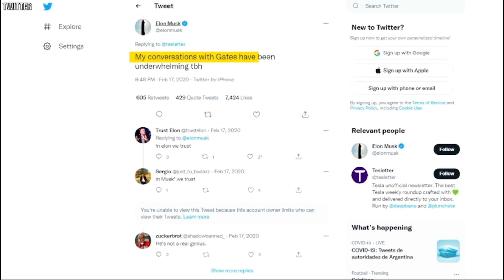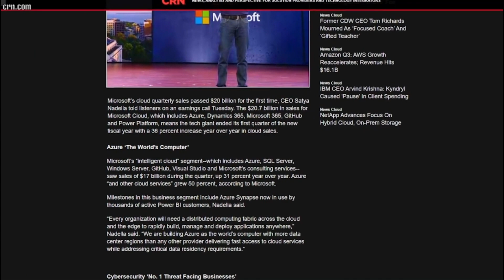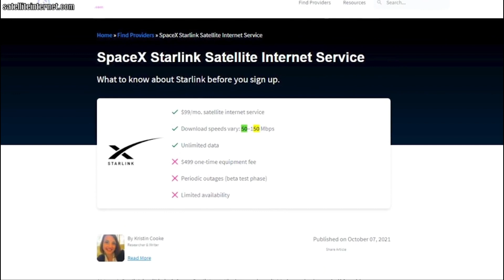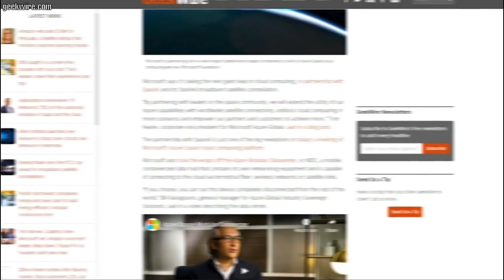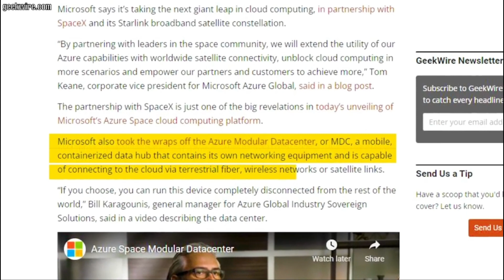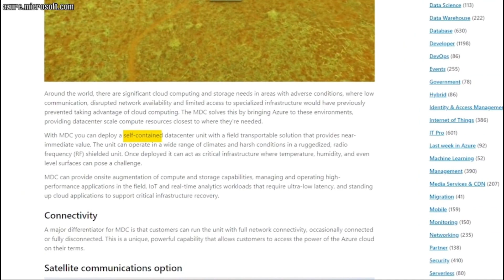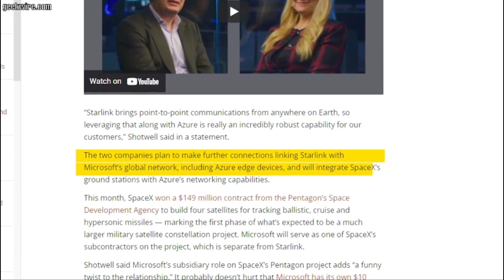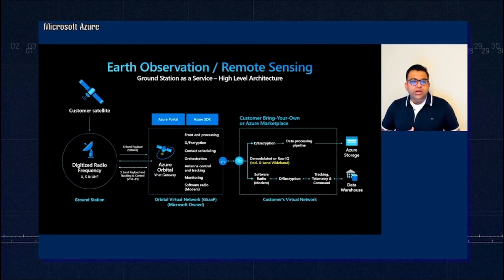Elon Musk's Recent Move with Microsoft Could Revolutionize Everything!